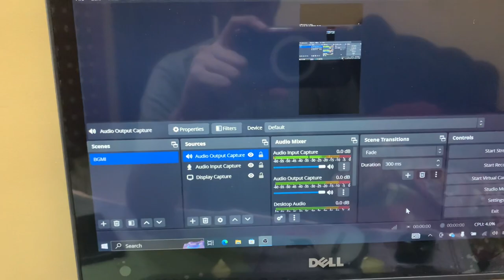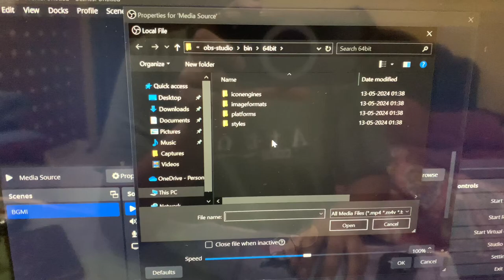Correction how to add scenes in obs watch this